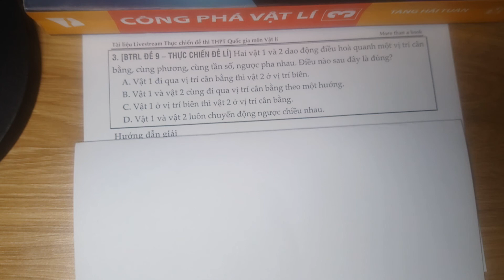[Sách THỰC CHIẾN ĐỀ LÍ - BTRL ] Đề 9 - C3